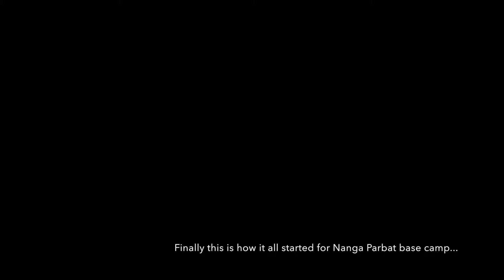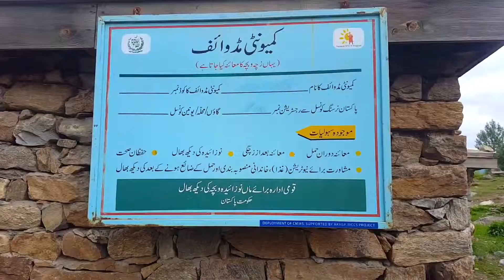Tourina Vlog: 4 Trek to Rupal Tarishing village, Astore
It is day 3 of our trip and today we trekked toward Rupal and further to Nanga Parbat base camp.

The Rupal Valley is located in the Astore District of Pakistan's Gilgit-Baltistan region. It lies just south of 8,126 meter Nanga Parbat and is popular for treks to the mountain's Rupal Face, one of highest mountain faces in the world.

Credits: Safdar Kakakhel

Track: Surr Mangaye